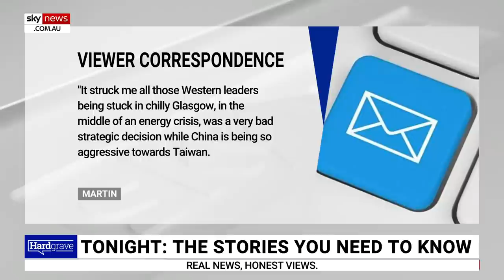Australia 'reinvigorating its values' on the national sovereignty front: Hardgrave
The Australian government has recently "reinvigorated our principles and values" on the national sovereignty front, according to Sky News host Gary Hardgrave.

"In recent days former prime minister Tony Abbott has been in Taipei, the capital of Taiwan," Mr Hardgrave said.

"Australia is standing with Taiwan as the undemocratic China ... is taunting Taiwan."